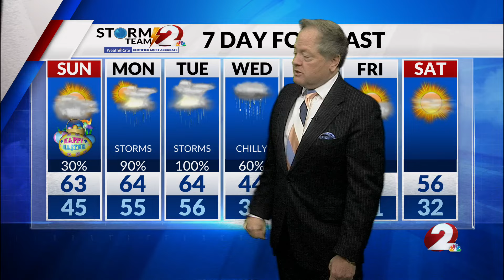Today's Miami Valley Forecast: 3/30/24